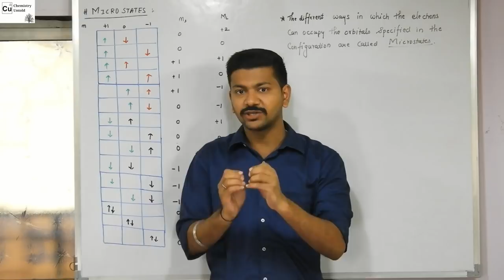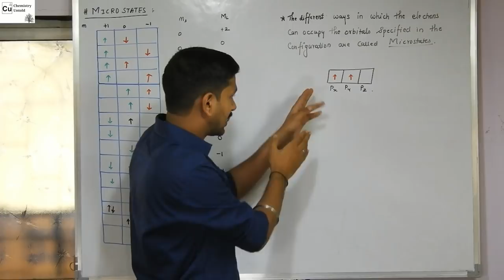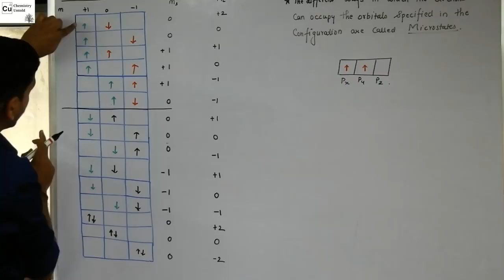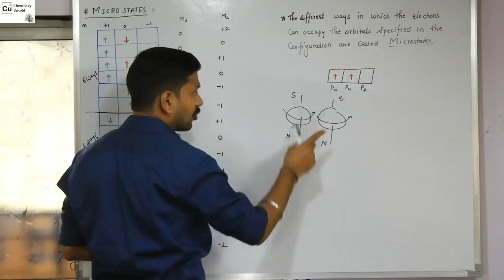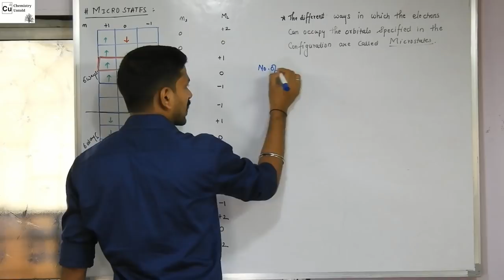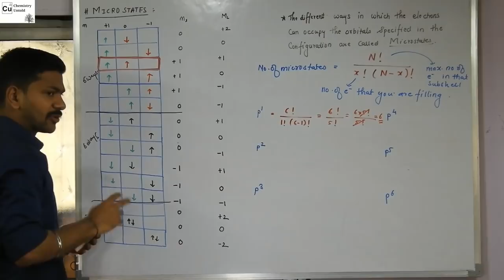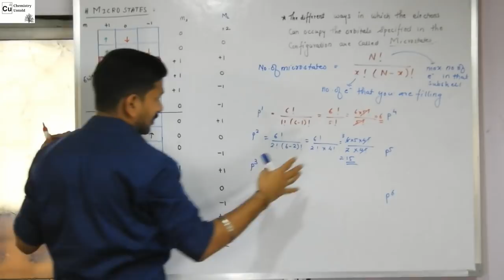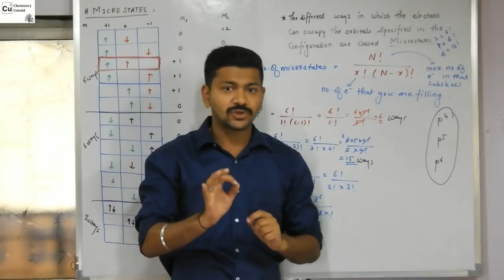COORDINATION CHEMISTRY || CSIR NET / GATE // MICROSTATES || ELECTRONIC CONFIGURATION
THIS VIDEO EXPLAINS THE BASIC CONCEPT OF MICROSTATES FOR ELECTRONIC CONFIGURATION IN HINDI.